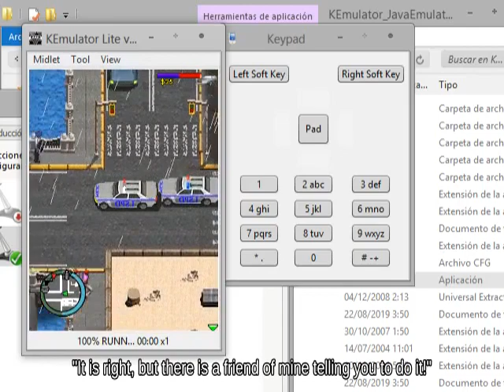Super Smash Brothers Brawl || Prat Falling Link holding Electrode fighting on PictoChat